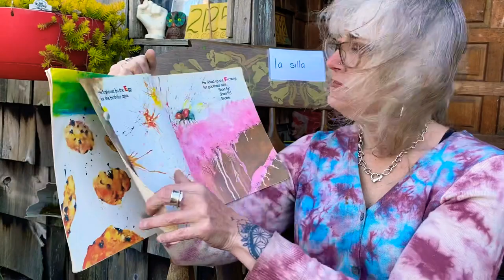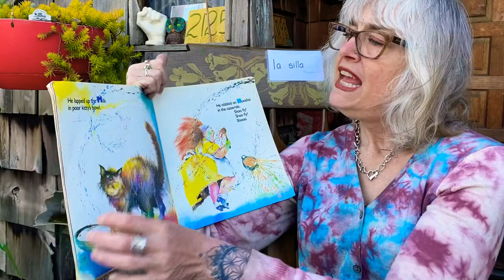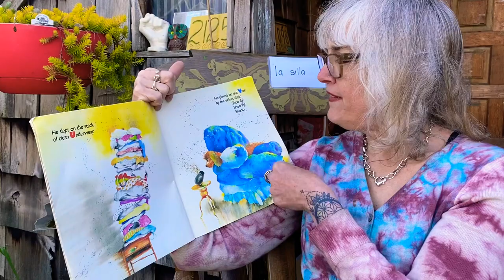*online school lesson 11*Old black fly(KINDERGARTEN!)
This is supplemental learning for your children during this time of need, please sit down with your child and enjoy the video.

Lesson 11: Today I’m going to read Old black fly. Please enjoy!🙂